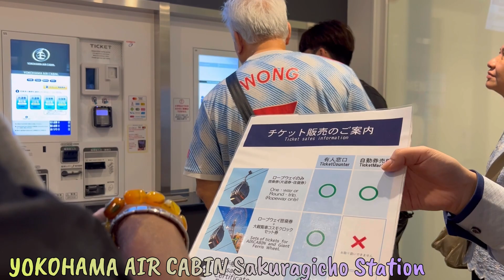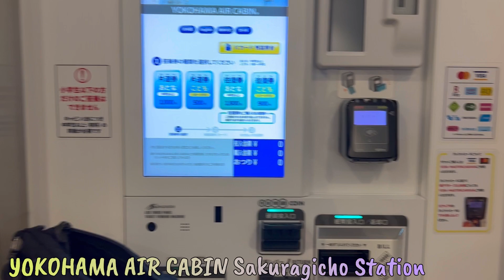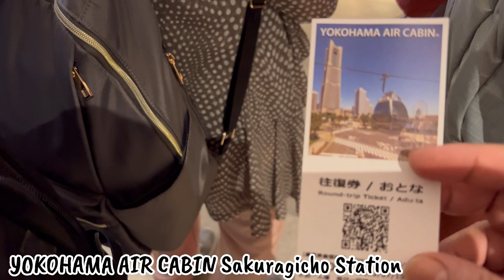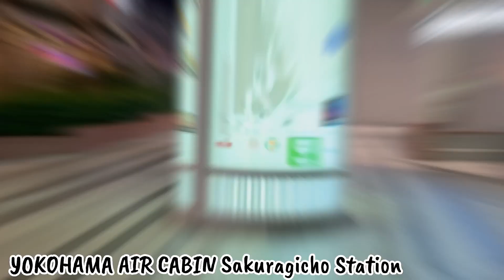The Futuristic Air Cabins of Yokohama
The Yokohama Air Cabin is an elevated ropeway that runs from JR Sakuragicho Station to Unga-Park Station in the Minatomirai 21 Shinko District. The air cabin opened on April 22, 2021, and spans a length of 630 meters one way, at a height of 40 meters. It is supported by a total of five pillars that form a path along Yokohama's waterfront. By riding the ropeway, you can travel the distance from Sakuragicho to Unga-Park in just five minutes, making it easy to visit other famous spots in the area such as Yokohama Cosmoworld, World Porters, Hammerhead, and the Red Brick Warehouse.